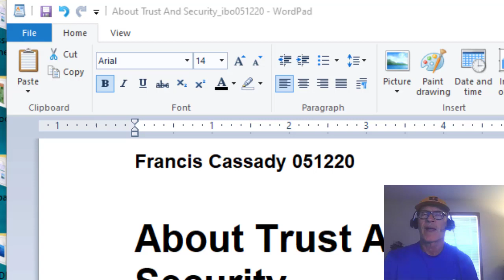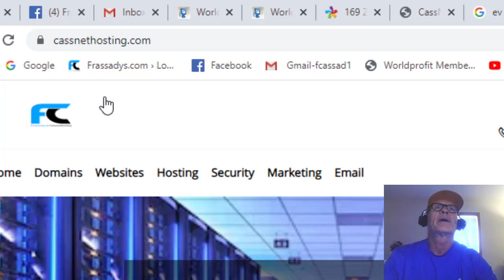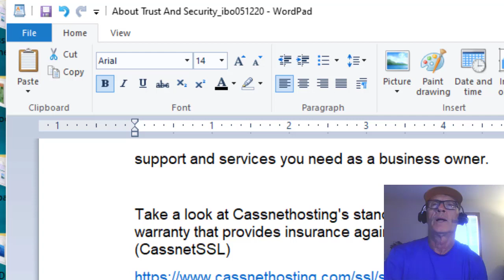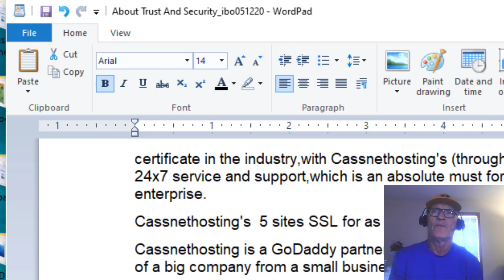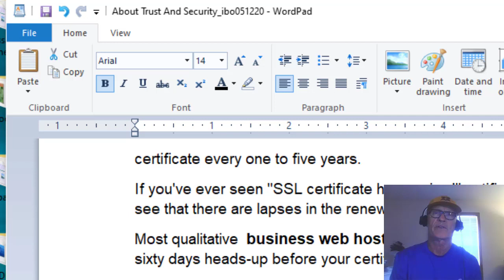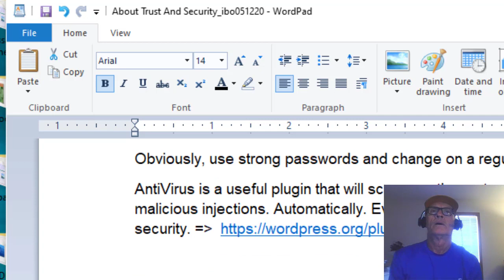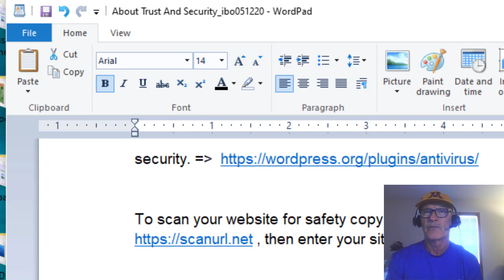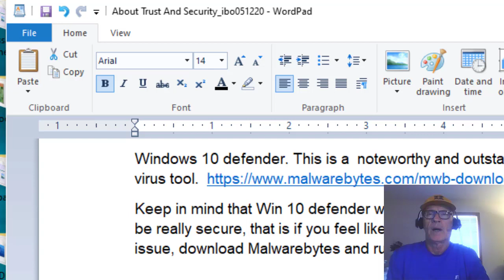Cassady Online LLC- IM Security And Trust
Frassady.com and Cassnethosting.com,Sound Investments - Karatbars
Save $5.00 on all my Web Products through August. See Cart for details